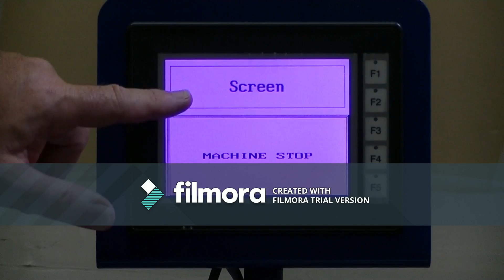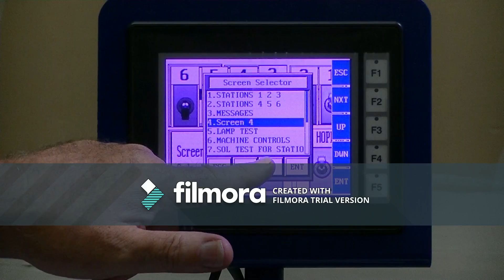AGPIT Bell and Howell Series 10000 Re-Conditioned INSERTER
Re-Conditioned better than Original Bell and Howell Series 10000 INSERTER at nearly half the cost of the Original  INSERTER.